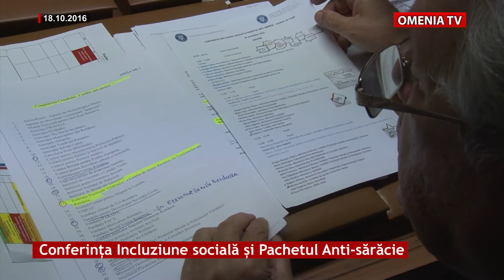Conferința Incluziune socială și Pachetul Anti-sărăcie